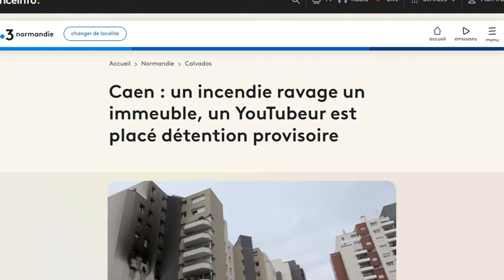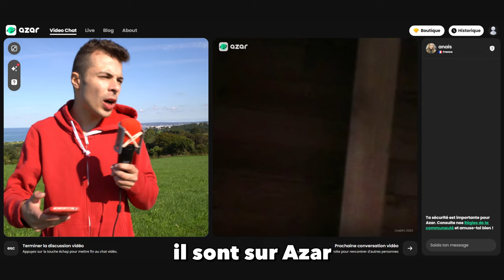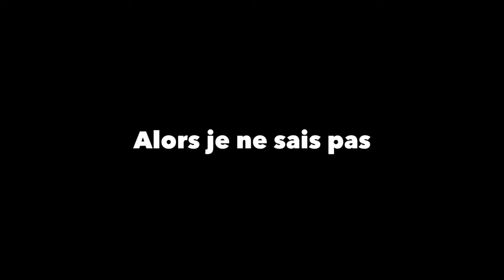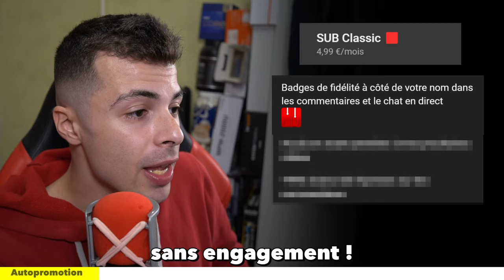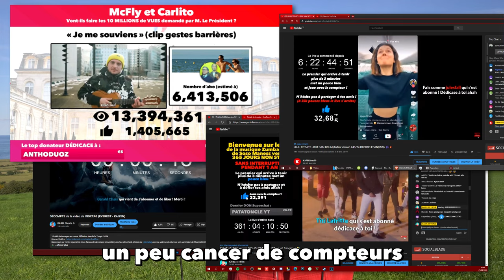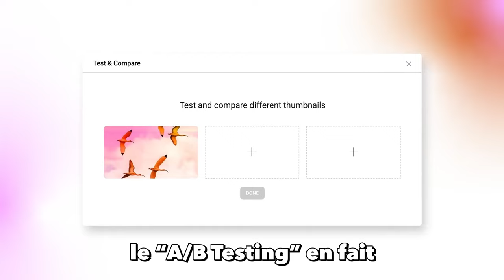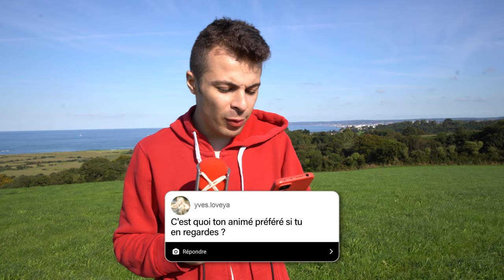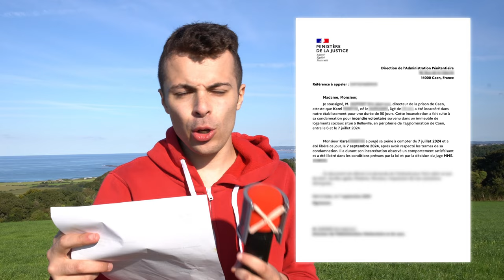J'ai fait de la PRISON ? (FAQ)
Salut ! Dans cette vidéo, FAQ hors du commun pour vous expliquer mon absence, car j'étais en PRISON pour avoir fait une vidéo à laquelle je mets le FEU dans ma chambre ! Évidement ce n'est pas à reproduire ahah !
Dans cette vidéo, je vais répondre à toutes les questions de mes abonnés car il s'agit d'une vidéo foire aux questions FAQ ! Cette vidéo n'est pas forcément réservée aux abonnés mais bien à tout ceux qui m'ont posé des questions, pour que je réponde dans cette vidéo qui a aussi comme but de divertir pour  le divertissement !

Remerciements à lïa pour avoir imité les voix des journalistes comme HugoDécrypte sinon tout a été fait par moi même, même la miniature !

Et à vous pour votre soutien ❤️🙏

L'histoire de cette vidéo est une fiction
(un prétexte pour que vous puissiez voir ma vidéo FAQ 2024)

Titre : Je sors de PRISON ? (FAQ)
Tags : Karel Karel99 Karel99shorts FAQ foire aux questions abonnés prison feu caen